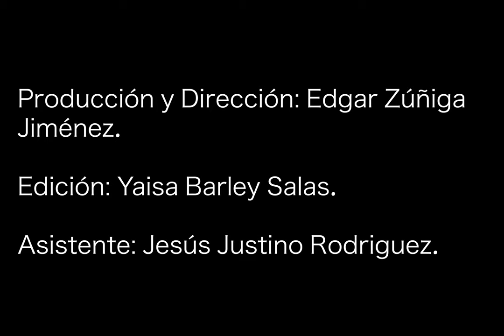El proceso de un busto.